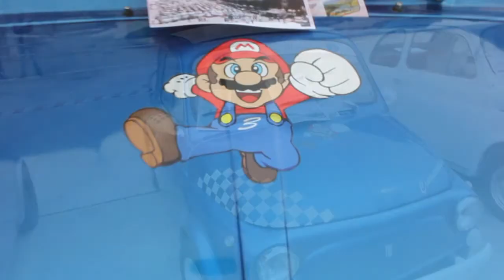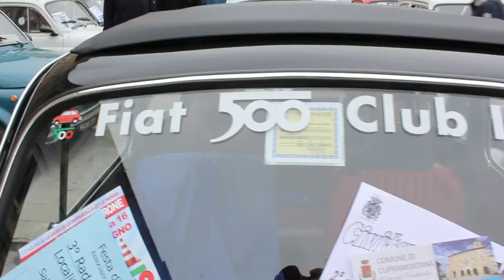Raduno FIAT 500 San Severino Marche 2013